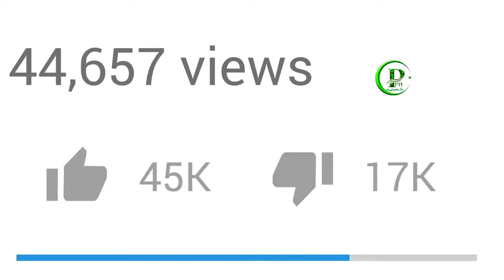Pakistan Plane Crashed in Shorkot | Pakistan Jet Crashed | Pak Place Tv